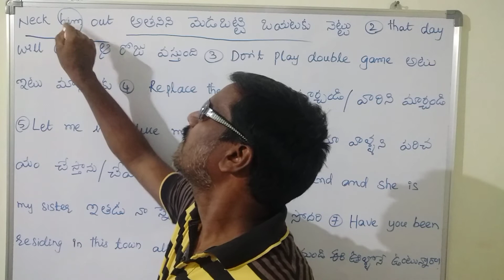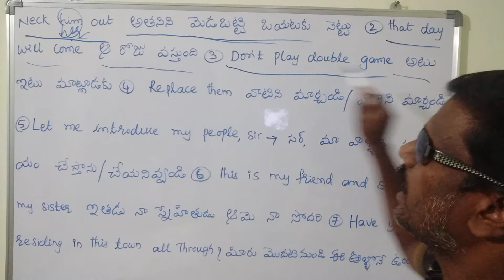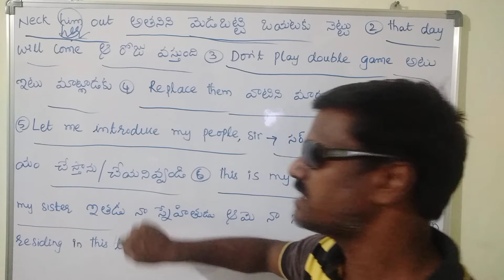Spoken English Through Telugu